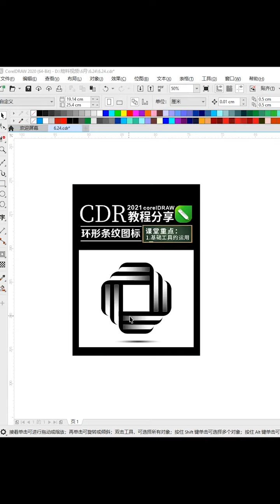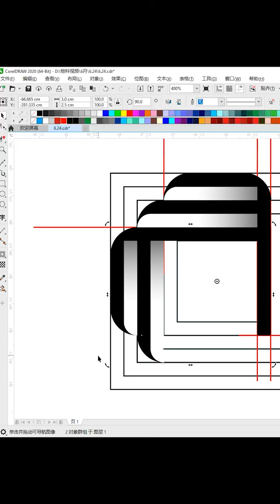CorelDRAW 2021 Full Tutorial for Beginners 初学者完整教程 #1051